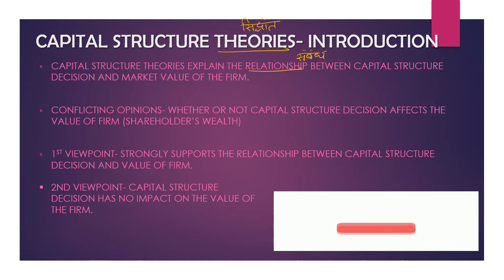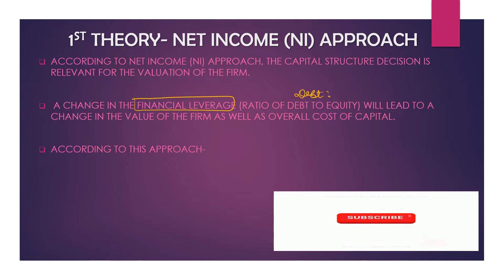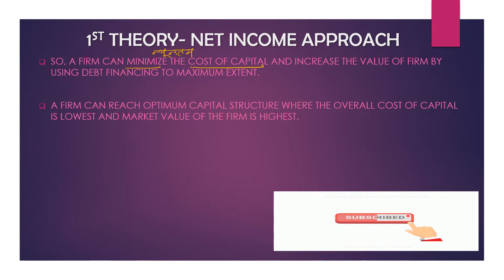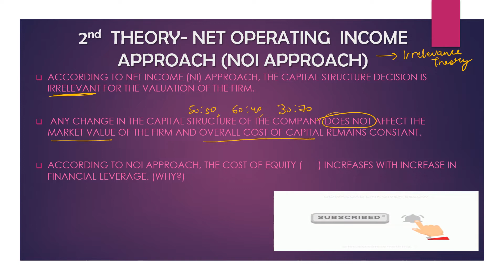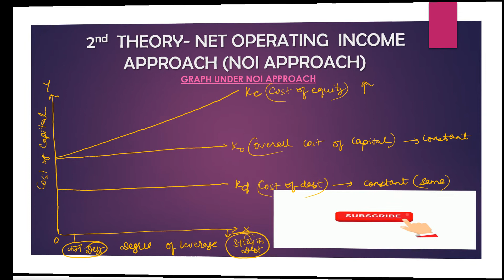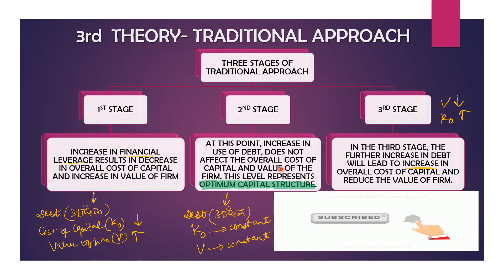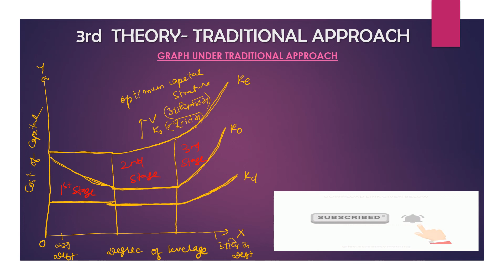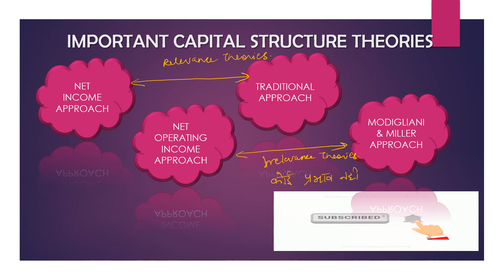Financial Management Lecture 5 | Capital Structure | Capital Structure Theories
This video explains the following Capital Structure Theories-
1. Net Income Approach
2. Net Operating Income Approach
3. Traditional Approach
4. Modgiliani and Miller Approach